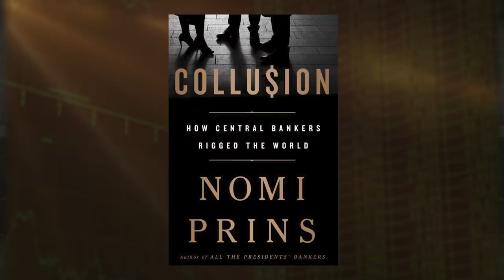Economic Update: The FED's Rigged Money Management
[S10 E31] The FED's Rigged Money Management

**Economic Update is a @democracyatwrk production. We make it a point to provide the show free of ads. Please consider supporting our work. Donate one time or become a monthly donor by visiting us at democracyatwork.info/donate or become a patron of Economic Update on Patreon Your contributions help keep this content free and accessible to all. Now more than ever, sharing Prof. Wolff's message is critical.

On this week's show, Prof. Wolff discusses the following: the US is a poor place to raise kids according to a recent Forbes' magazine article, the collapsing restaurant industry, eviction policy (France vs US), Bugatti cars for very rich kids, and Pfizer CEO wants big profits from Covid-19 vaccine. On the second half of the show, Prof. Wolff talks with former Goldman Sachs banker Nomi Prins on how the Fed rigs US money supply in disastrous ways.

Nomi Prins is a former Wall Street executive, who worked as a managing director at Goldman Sachs in New York, and as a senior managing director at Bear Stearns in London, as well as holding posts at Lehman Brothers and the Chase Manhattan Bank. She left Wall Street to become an investigative journalist, author, international speaker and advisor on financial-economic matters. She has written six books, including her latest book "Collusion: How Central Bankers Rigged the World."

Learn more about Prof Wolff's new book, The System is the Sickness: When Capitalism Fails to Save Us from Pandemics or Itself, released September, 2020. Available as a paperback now!

“In this compelling set of essays, and with his signature clarity, intensity, accessibility and deference to historical and present perspective, Wolff has issued not just a stark warning, but concrete reasoning, as to why this time really should be different.”
- Nomi Prins, geopolitical financial expert and investigative journalist, author of Collusion: How Central Bankers Rigged the World